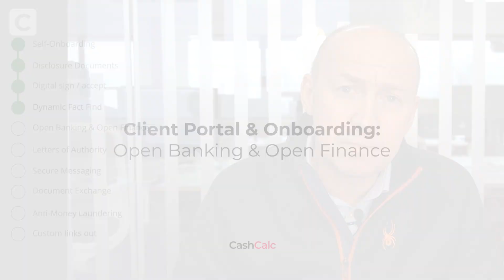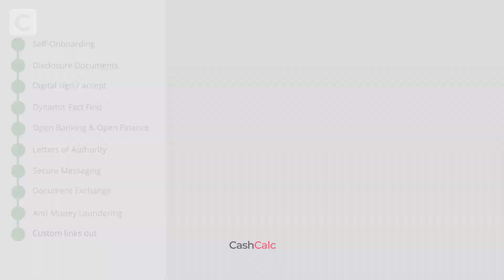Insights | Introducing all the Client Portal features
The new and very different secure Client Portal has welcomed lots of new features in recent months. From the ability to customise the digital fact find, to securely messaging clients, our suite of onboarding tools helps tackle the pain points both you and your client commonly experience in the advice process, therefore improving engagement.

If you’d like to find out more about the secure Client Portal and how it can help your financial planning process, to discover more.

Chapters:

0:00 Introduction
0:57 Self-Onboarding
2:21 Disclosure Documents
2:42 Digital sign / accept
3:25 Dynamic Fact Find
3:58 Open Banking & Open Finance
6:19 Letters of Authority
7:52 Secure Messaging
9:01 Document Exchange
9:53 Anti-Money Laundering
10:46 Custom Links Out
12:09 Solving pain points